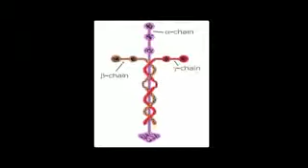Louie Giglio - Laminin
Colossians Chapter 1- 16 For by him were all things created, that are in heaven, and that are in earth, visible and invisible, whether [they be] thrones, or dominions, or principalities, or powers: all things were created by him, and for him:

17 And he is before all things, and by him all things consist.{HOLD TOGETHER}